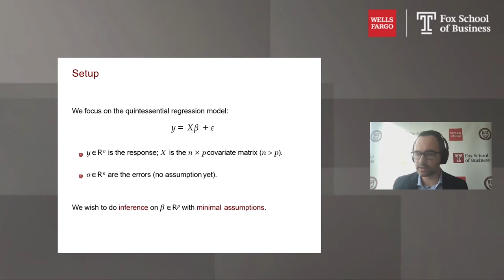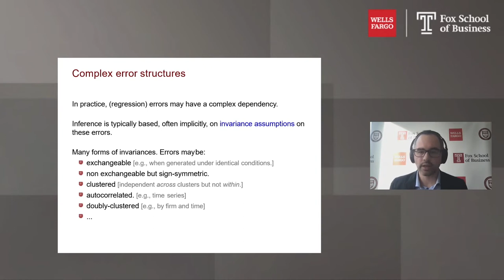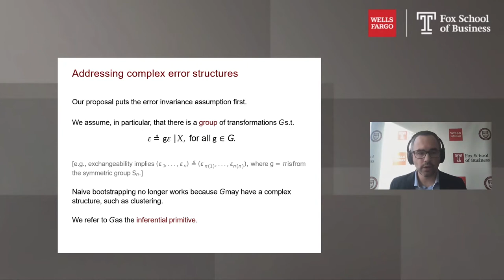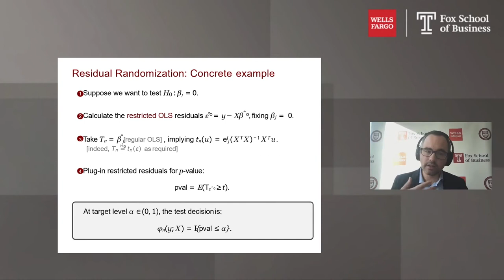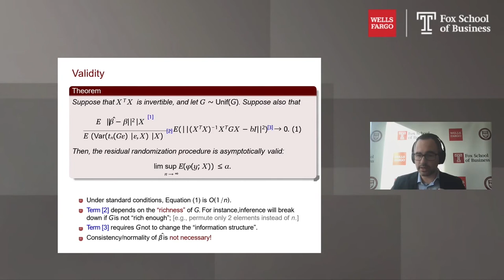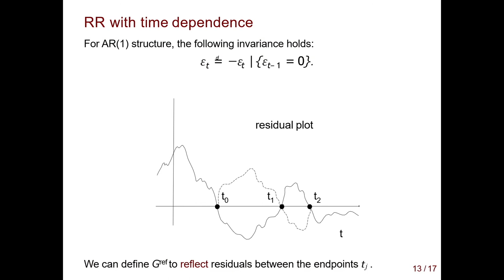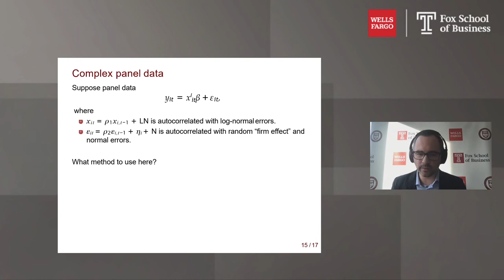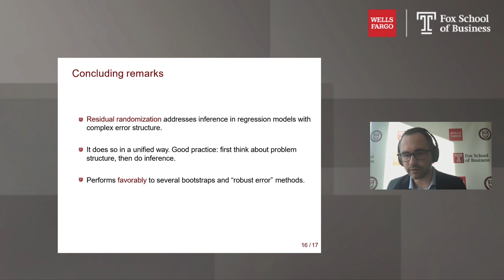Panos Toulis, University of Chicago Booth School of Business - Session 3 - Wells Fargo Data Science